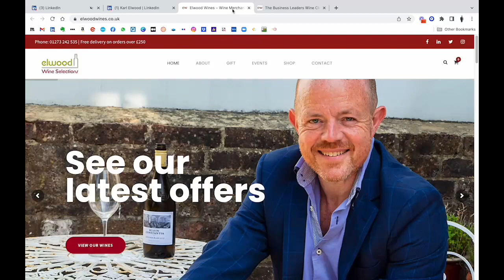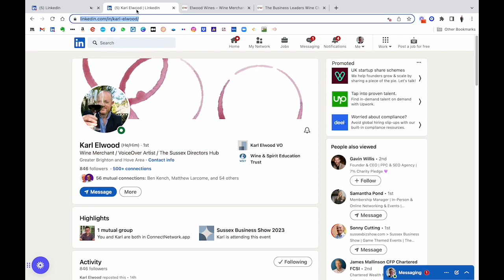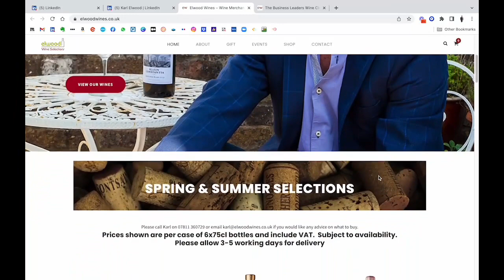Connect Conversation #22 with Karl Elwood from The Business Leaders Wine club